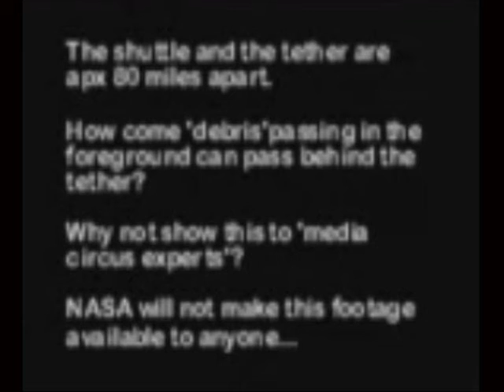One Too John - Unlucky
new video from dabce electronica sensation one too john